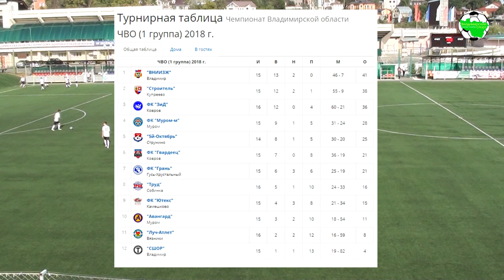СШОР - Луч-Атлет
"СШОР" (Владимир) - "Луч-Атлет" (Вязники) 4:3